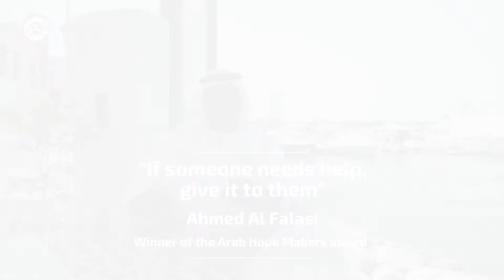Ahmad Al Falasi | Inspiring Personality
Winner of the 2020 Arab Hope Makers Award, Ahmad Al Falasi wants to inspire more people, especially Emiratis to help people in need, irrespective of their religion or nationality.

الفائز بجائزة صنّاع الأمل العرب عام2020 أحمد الفلاسي، يسعى لإلهام المزيدَ من الناس وخاصّةً الإماراتيين وحثهّم على المبادرة لمساعدة المحتاجين بغض النظر عن جنسيتهم أو دينهم.